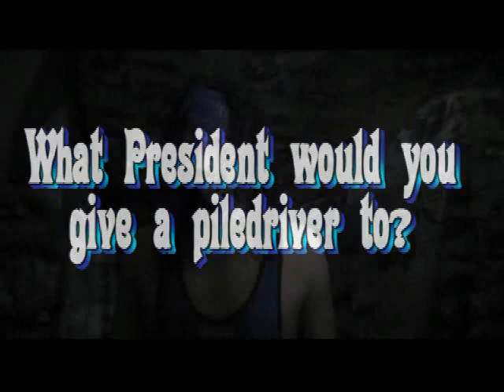HIW Weekly #4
High Impact Wrestling
Tucson Az
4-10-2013